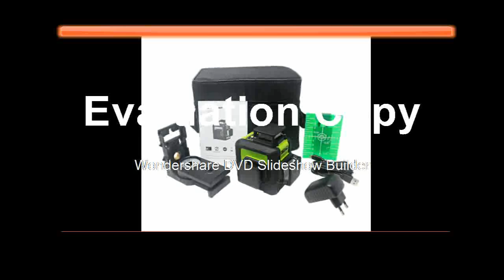Cheapest price for Chargeable Self Leveling Horizontal Vertical Green Laser Beam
Product On Aliexpress

Brand Name:KETOTEKMeasurement Model:12 linesWavelength:505-532mmPrecision:+/-3mm/10mType:Rotary LasersModel Number:Laser level 3DLaser Class:Class 2Leveling/compensation range:4+/-1degreeOperating time:4 hours with all laser beams onoperating temperature:-10~50C